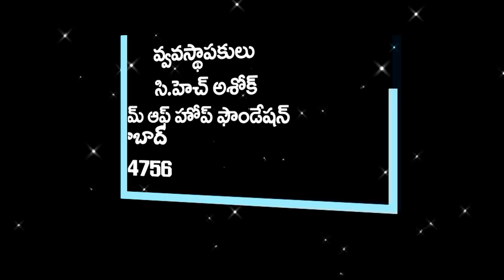FREE SEWING MACHINE TRAINING TO WOMENS & GIRLS (BATCH 2) BY SHALOM OF HOPE FOUNDATION, HYDERABAD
I Ch. Ashok Founder of Shalom of Hope Foundation, Ahmedguda Village, Keesara Mandal, Medchal Dist. Pin:501301, We established Shalom of Hope Foundation in 2017  from that year Anniverse  we are doing  Social activities like Aids day,  Free Sweing Machne Training Centres, Free Medical Camps, New Cloth Distribution, Food Distribution to Footpath People,  Study Kit Distribution, Environment Awairness Programmes, Trees Planting, all Childrens and Women  activities. Etc.

We are Started Free Sewing Machine Training Centre at Ahmedguda. Now 2 Batches (20 Womens & Girls) Completed in Sewing Machine training. They are completely slum area people and their husbands taking alcohol , They are completely unemployment,  illiterate people.  So our Shalom of Hope Foundation  goal is  those who are  in  needy  education, and unemployment. We will encourage in all activities we will show employment  for run the families economically.

Sir/Madem kindly, I am requesting behalf  of  slum area families and Children. Kindly  arrange their needful.

                                                                          Thanking you